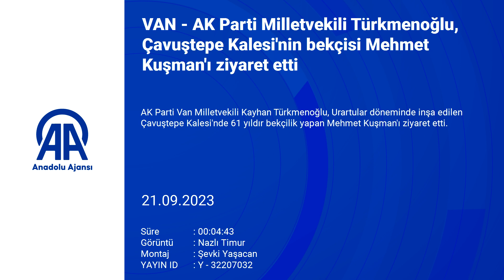AK Parti Milletvekili Türkmenoğlu, Çavuştepe Kalesi'nin bekçisi Mehmet Kuşman'ı ziyaret etti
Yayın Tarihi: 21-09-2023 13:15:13